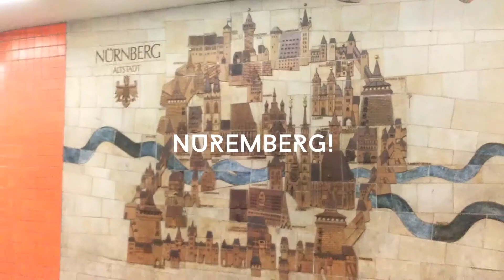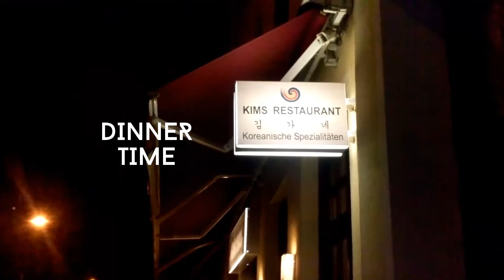Exploring Nuremberg & Munich | Hikaroo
Hello YouTube Fam! During my winter break I took a trip down to Bavaria to visit my friend Doris. We decided to go to Nuremberg and Munich for a day so here's a little vlog for you! :) WARNING: Architecture Porn. Seriously. I was walking around with my mouth hanging open. I wanna go back there, especially Munich, ASAP because a single day isn't enough to see everything the city has to offer.